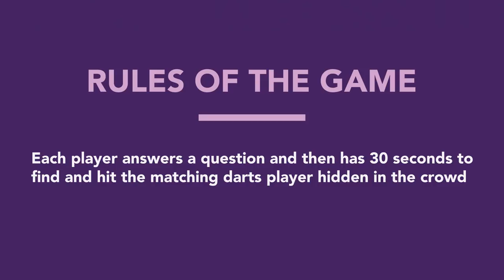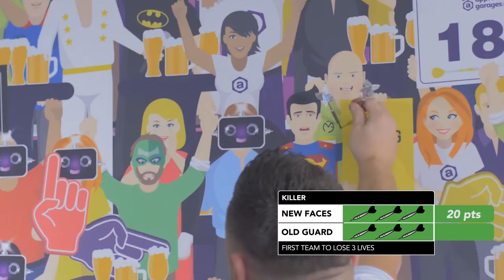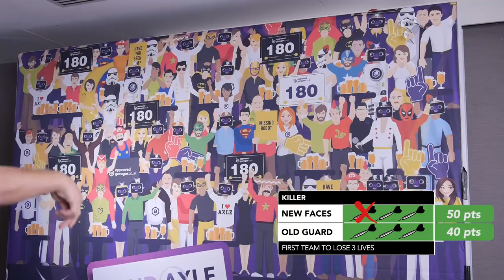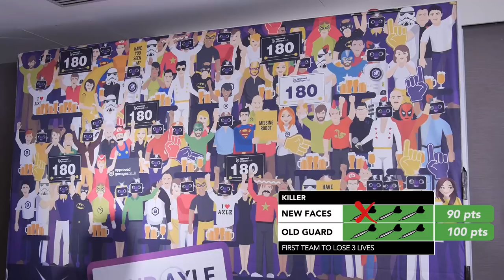Approved Garages Sponsors of Unibet Premier League Darts 2018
Approved Garages, Find Axle Challenge, featuring 10 Premier League Darts players and Axle the Robot!

The media day took place the day before the first round of the Premier League in Dublin and we went well-prepared with a full film crew and interactive game, devised by Approved Garages, for the darts players to participate in. This video content, along with the player interview content is pushed out via social media to help increase traffic to aprovedgarages.co.uk and awareness of the network of 800+ independent garages.
‘Find Axle’
We selected four of the ten professional darts players to take part in our ‘Find Axle’ challenge. Michael Van Gerwen, and fellow Dutchman, Raymond Van Barneveld competed against 2 new faces to the Premier League darts in Gerwyn Price and, current World Champion, Rob Cross. The teams took it turns to find the 10 darts players depicting in the illustrated arena crowd.